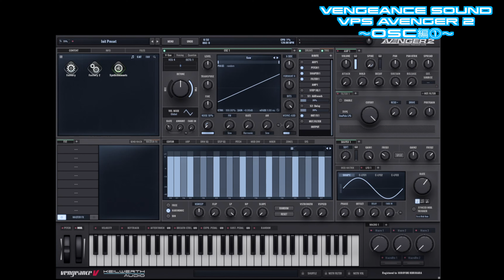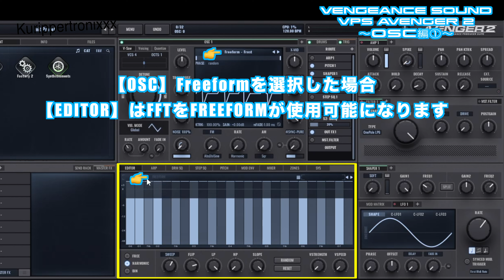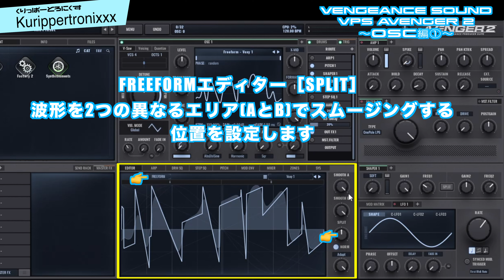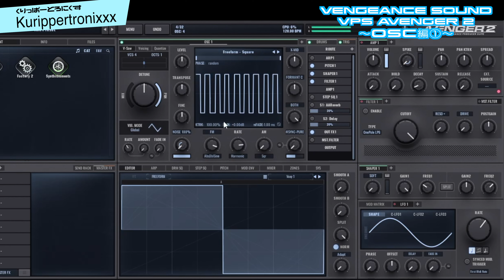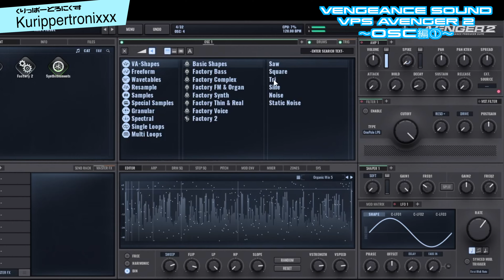VENGEANCE SOUND VPS AVENGER 2 操作方法 その3 ～OSC編①～｜初心者でもわかる 解説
リンクから購入していただくとくりっぱーの活動資金になるのでよろしくお願いします！

 VENGEANCE SOUND VPS AVENGER 2 操作方法
その3 ～OSC編①～｜初心者でもわかる 解説

あらゆるシンセシスやモジュールを統合したチートにもディープにも使えるモンスターシンセサイザー

【VENGEANCE SOUND VPS AVENGER 2】

今回はVPS AVENGER 2のオシレーターVA ShapesとFreeformの解説です。

【 VENGEANCE SOUND VPS AVENGER 2 くりっぱーとろにくす連動ブログ】
VENGEANCE SOUND VPS AVENGER 2 その3 ～OSC編①〜｜初心者でもわかる 操作方法 解説
【VENGEANCE SOUND VPS AVENGER 2｜関連動画】